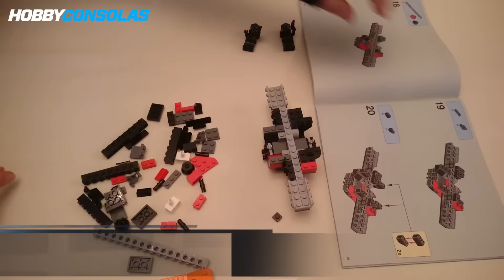Star Wars: Montando un Tie-Fighter de Lego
El universo de Star Wars no para de dar que hablar. Aunque Rogue One es la película que "lo peta" ahora, la mirada comienza a virar hacia Star Wars Episodio VIII, el siguiente episodio numerado. En la anterior entrega, Star Wars Episodio VII, pudimos ver la nueva versión de los Tie Fighters, esta vez al servicio de la Primera Orden.

Pues bien, Lego lleva años ofreciéndonos versiones muy fieles de las grandes naves de Star Wars, así que el Tie Fighter de la Primera Orden no podía ser una excepción. Como tenemos colegas muy frikis y majetes, el señor @AlexFer86 nos ha hecho llegar este time-lapse en el que monta, en un minuto, la codiciada navecica.

Como recordaréis, en su momento ya os ofrecimos el time-lapse del montaje del Halcón Milenario, así que nos mola mostrar vídeos de este tipo. En concreto, este Tie Fighter de las Fuerzas Especiales de la Primera Orden tiene 517 piezas, incluye 4 figuras con diferentes armas y se vende a un precio aproximado de 75 euros. ¡Tiene que molar por Fuerza!